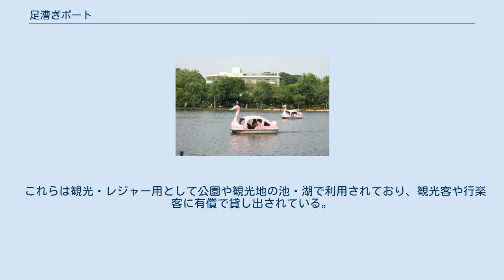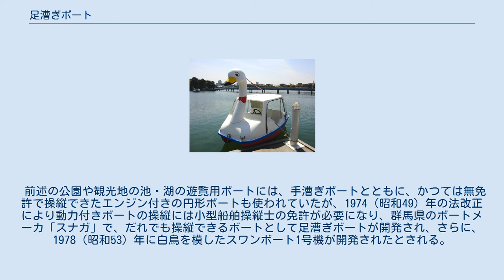足漕ぎボート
上野不忍池でボートから景色を楽しむ行楽客 大濠公園のスワンボート。
 足漕ぎボート（あしこぎぼーと）とは、外輪を用い、足でペダルをこぐことによって推進するボートの一種である。
「サイクルボート」「ペダルボート」などとも呼ばれる。
 足漕ぎボートはペダルを漕ぐことで側面ないし後方に取り付けられた円筒状の推進器（外輪）を回転させることによって前進する。
方向転換にはハンドルによって操舵される舵が使用され、ペダルを逆回転させることで後進することができるものも存在する。
人力外輪による推進器はあまり強力ではなく、このため流れの速い河川などでは利用することは難しいほか、浅く広い船底のために波やうねりのある海での利用も困難である。
しかし、足で漕ぎハンドルで操舵するという様式から、櫂（オール）を使ったボートよりも操作し易く、また底面が広く波の無い水面では安定性が良いことから、初心者でも扱い易い。
 これらは観光・レジャー用として公園や観光地の池・湖で利用されており、観光客や行楽客に有償で貸し出されている。
20世紀後半よりFRP製のものが一般に見られ、屋根があるものと無いものがある。
また、これらのうち白鳥を模した形状のものは「スワンボート」とも呼ばれる。
 前述の公園や観光地の池・湖の遊覧用ボートには、手漕ぎボートとともに、かつては無免許で操縦できたエンジン付きの円形ボートも使われていたが、1974（昭和49）年の法改正により動力付きボートの操縦には小型船舶操縦士の免許が必要になり、群馬県のボートメーカ「スナガ」で、だれでも操縦できるボートとして足漕ぎボートが開発され、さらに、1978（昭和53）年に白鳥を模したスワンボート1号機が開発されたとされる。
2017年時点で、同社がスワンボートの90%以上のシェアを持っているという。